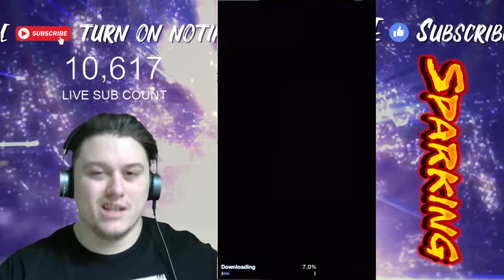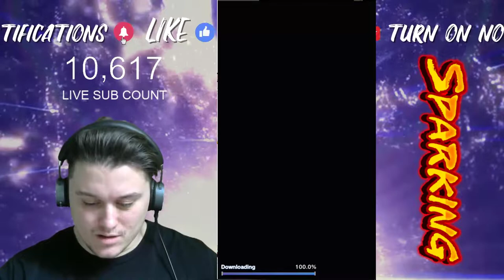1100 CRYSTALS... IS CELL EVEN HERE? - Dragon Ball Legends Gameplay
1100 CRYSTALS... IS CELL EVEN HERE? - Dragon Ball Legends Gameplay